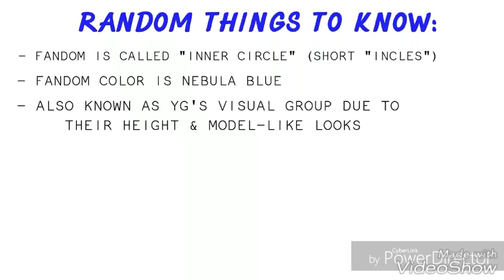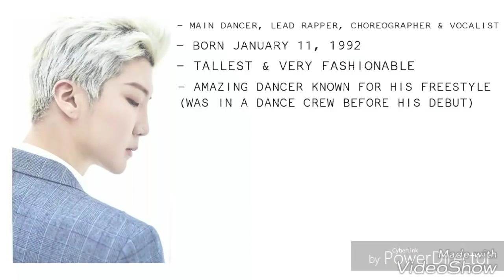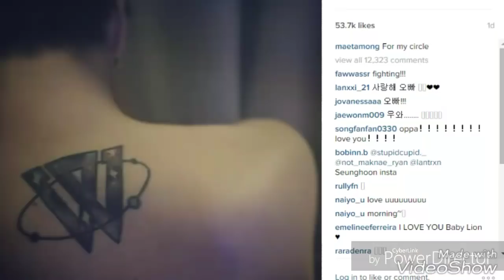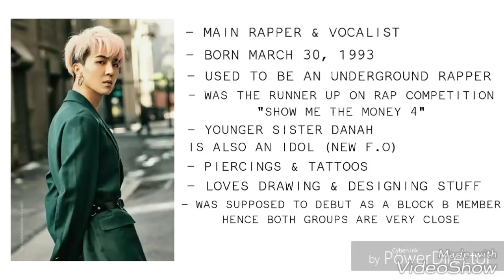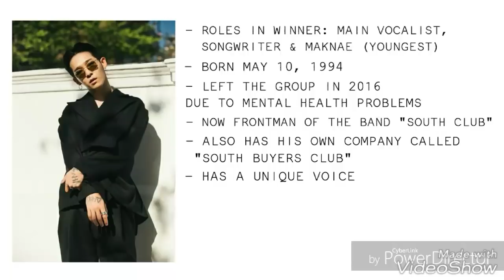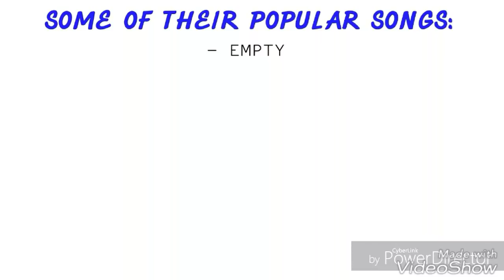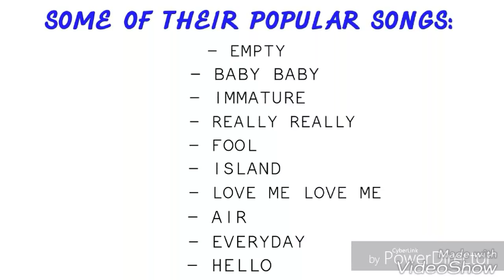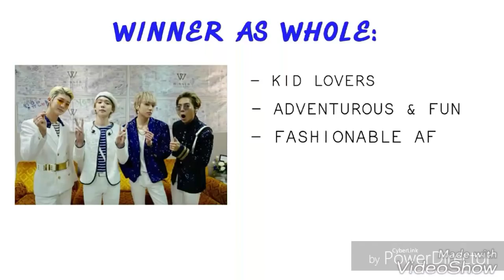A VERY HELPFUL GUIDE TO WINNER AND WHY THEY ARE CALLED YG's VISUAL GROUP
Also make sure to check out my previous work on my channel.

if you wanna use this video to make a Reaction to it, please leave me the link to your reaction, so i can check it out too.

Fan acc. : @kpop_chaelin_
Personal acc. : @michellefurrer22